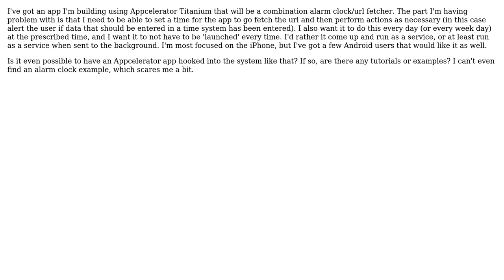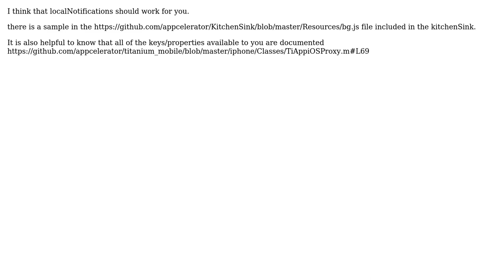Setting a Recurring Event using Appcelerator Titanium (2 Solutions!!)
Setting a Recurring Event using Appcelerator Titanium

With thanks & praise to God, and with thanks to the many people who have made this project possible! | Content (except music & images) licensed under CC BY-SA | Music | Images & others | With thanks to user splonk user ashurexm user Aaron Saunders and the Stack Exchange Network Trademarks are property of their respective owners. You are responsible for your own actions.